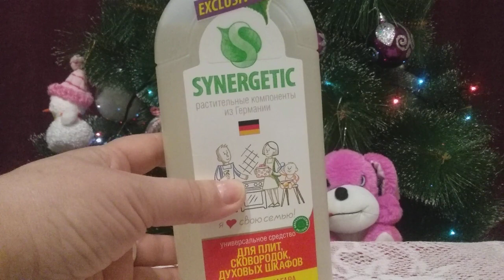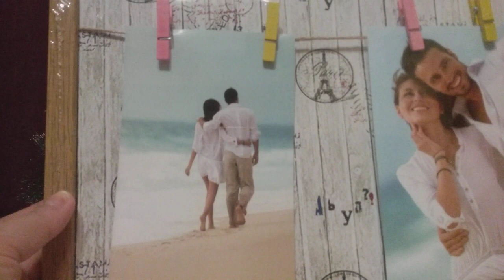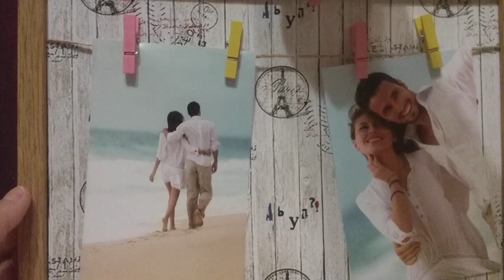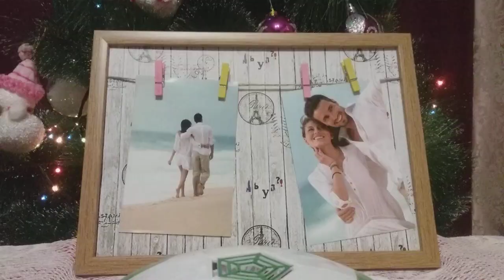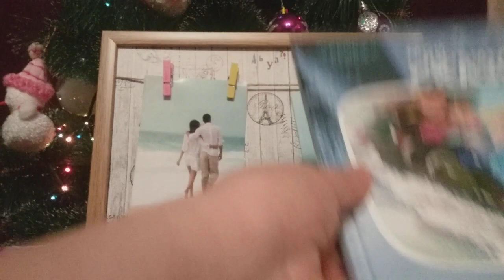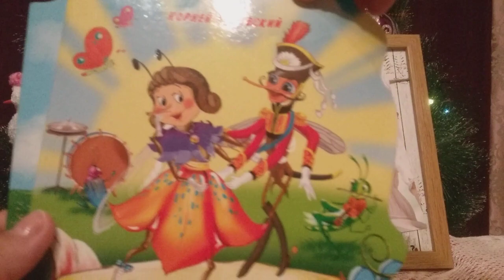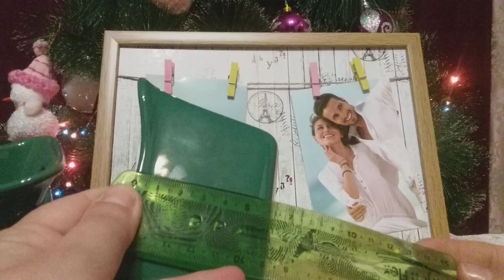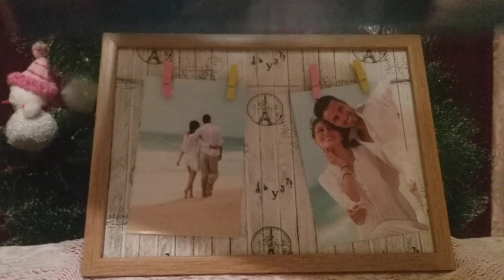ПЕРВЫЕ ПОКУПКИ♥️ ФИКС ПРАЙС ♥️В ЯНВАРЕ 2018 ♥️СУПЕР НОВИНКИ ♥️♥️♥️